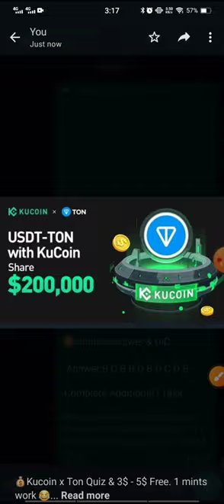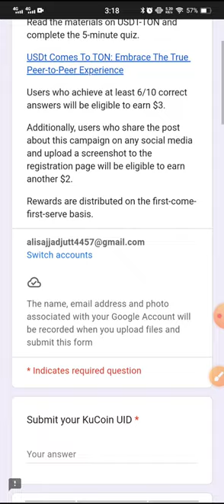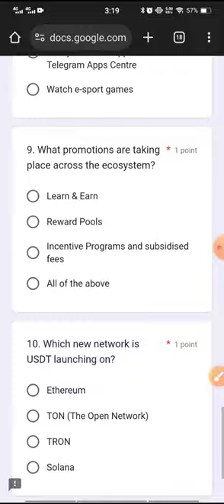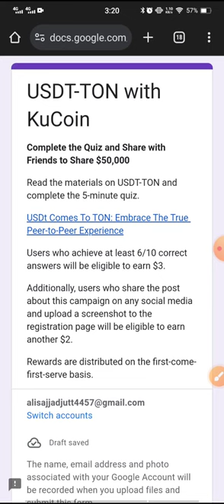Earn 5Usdt In 2 Minutes Free | Simple Quiz (Answers👉description given) | Enjoy & Earn 🔥 Kucoin Event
💰Kucoin x Ton Quiz & 3$ - 5$ Free. 1 mints work

🌟Submit Answer & UID

  Answer:B D B B D B D C D B

-Complete Additional | Task

*Kindly share this link with your friends/relatives who interested in online earning👇 to support*🥰

Join 👇 for more latest earning updates